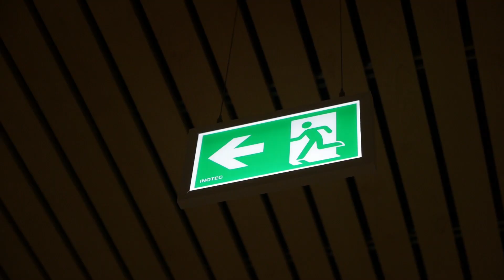Virtuelle Eröffnung des Audimax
Zwei Jahre war das Audimax-Hörsaalgebäude der TU Braunschweig geschlossen und wurde behutsam denkmalgerecht saniert. Energetisch und brandschutztechnisch wurde das Gebäude mit den beiden größten Hörsälen der Universität an die heutigen Anforderungen angepasst. Aber auch die Aufenthaltsqualität für die Studierenden wurde verbessert. Der Fokus der Sanierung lag auf dem größtmöglichen Erhalt der historischen Bausubstanz sowie der Wahrung des architektonischen Konzeptes unter Berücksichtigung der Funktionalität eines Hörsaalgebäudes. So ist der Charme des Gebäudes erhalten und das Audimax sich optisch treu geblieben. Nach Abschluss der Sanierungsarbeiten wird das Audimax jetzt virtuell eröffnet - mit einem Einblick in das Gebäude und Grußworten von Prof. Katja Koch, kommissarische Präsidentin der TU Braunschweig, Torsten Markgräfe, kommissarischer Leiter GB 3 – Gebäudemanagement und Markus Loschinsky, Projektleiter bei Krekeler Architekten Generalplaner.